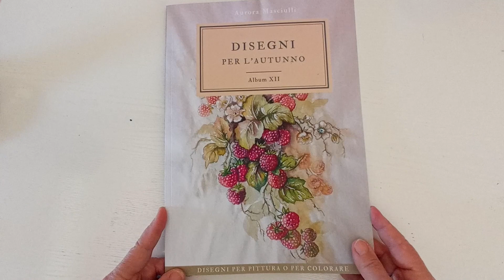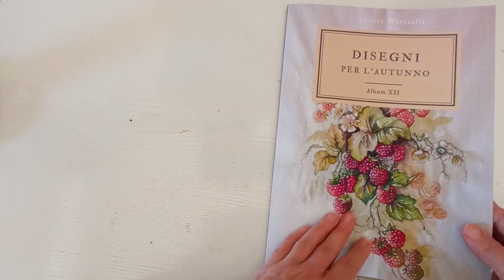Disegni dall'album n. XII dedicato all'autunno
Album N: 12 Disegni per l'autunno Video Benvenuto
Qui troverai video di pittura naturalistica con diverse tecniche, colori e supporti.
Se ti piacciono i video brevi puoi andare a vedere il mio secondo canale "3 Minuti Di Disegno E Pittura" questo è il
Se vuoi dipingere ma hai difficoltà con i disegni puoi acquistare uno dei miei album in vendita online.
SE SEI INTERESSATO ALL'ACQUISTO DEI MIEI ALBUM DI DISEGNO, clicca sul link relativo.
Puoi vedere il contenuto degli album nella video dedicati che trovi qui sotto cliccando sui link sotto all’album.
📌 Album N: 12 Disegni per l'autunno Video
📌Album n. 13

Video in cui faccio la recensione dei pennelli per makeup Pezzi
MATERIALI CHE USO PER I MIEI LAVORI
Set di Pennelli Trucco
Colori per la stoffa Nazca
Colori per vetro ad acqua Decola
Colori della Pebeo per vetro lavabile in lavatrice dopo cottura nel forno di casa
Marcatore/penna permanente Stabilo
carta di riso